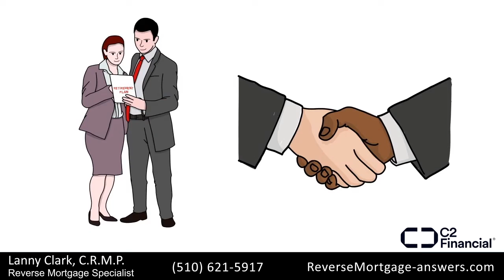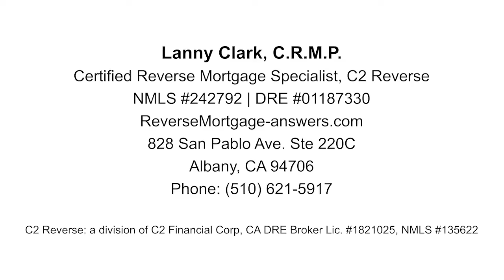The Effects of Inflation on Retirement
Lanny Clark, C.R.M.P.
Reverse Mortgage Specialist
You’ve probably seen the headlines about inflation and how it is increasing the price we pay for everyday items like gasoline, food, and healthcare. But have you considered the impact inflation is having on your retirement savings? Social Security uses inflation as a benchmark to determine the cost-of-living adjustments it makes to monthly payouts, so beneficiaries can keep pace with inflation. This protects you from the negative effects of inflation over time. But the other elements of your retirement savings plan, such as 401K’s and most non-government pension plans, are not adjusted for inflation. That means the actual purchasing power of your retirement savings is being eroded over time… and you’ll need more money to accomplish your original goals.
Your Certified Reverse Mortgage Professional can help you adjust your retirement plan to take the effects of inflation into account and suggest some ways to preserve capital going forward.  They can show you how a change in tactics can help keep your retirement plans on track.